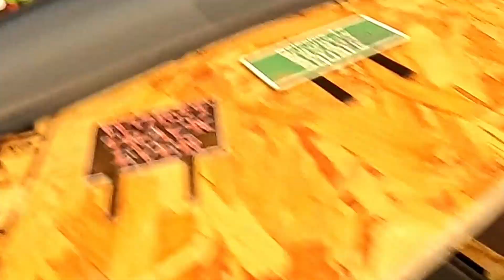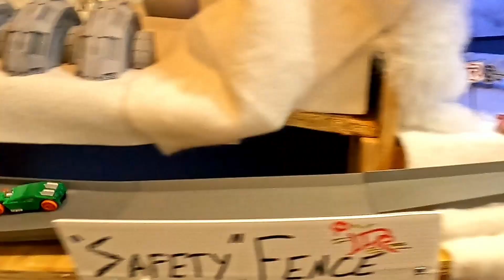Final Fantasy Fracas I Round 2 Groups 6 & 7 I Flipping Out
The Final Fantasy Fracas is a diecast racing tournament featuring the cars that typically get no love. the fantasy cars!